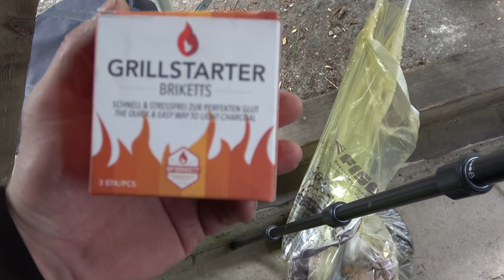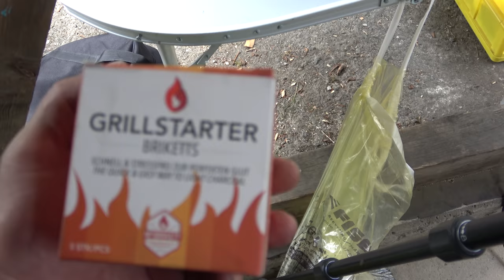Grillen mit Freunden - Teil 5 - Der Grilljunky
Weiter geht es mit dem Wettkampf, Burger gibt es und andere Leckereien werden vorbereitet :-)